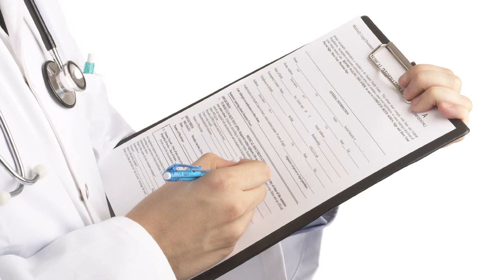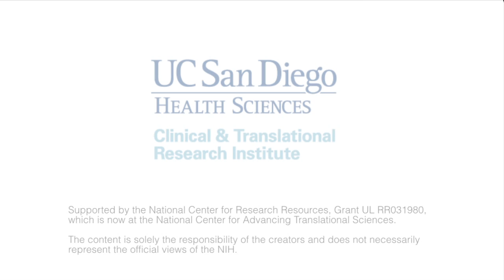How is research made safe?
Anyone thinking of participating in a research study wants to know if it's safe.  This video gives information about protecting human subjects and making sure studies are safe.

This includes the research that is done before living people can ever be involved as subjects, Institutional Review Boards (IRBs) who review the ethics and design of studies, and the informed consent that happens before someone is enrolled. Informed consent makes sure that each person knows what he or she is being asked to do and any potential risks that are part of the study.  Once a person understands, he or she can make the choice for themselves about whether they are comfortable joining the study.